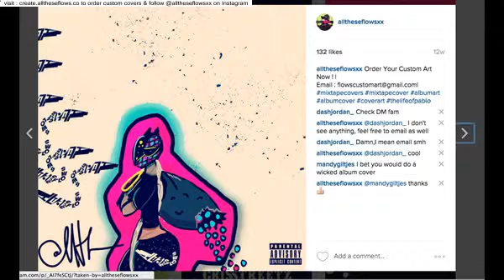create album covers